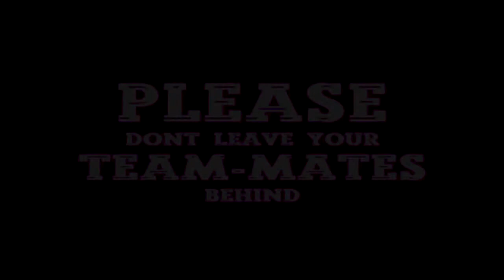BF3 ★ Please Dont Leave/Drive Without Your Teammates! ★ 720 HD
People want to join you to the flag, let them join. They might save you "savior" when the enemy team claims the flag back. Be smart, help to be helped!

M1a2 abrams t-90 fa 18 super hornet su-35 a10 thunderbolt   su-39 lav-25 bmp-2 lav-ad tunguska humvee vodnik growler vdv rhib boat aav amphibious assault vehicle ah-1 super cobra mi-28 uh-1y super huey ka-60 littlebird z-11 assault rifle smg submachine gun pdw personal defense weapon sniper shotguns pistols light machine guns rocket launchers carbines attachments and eqipment m16a4 ak-74m m416 f2000 aek-971 an-94 as val g3 kh-2002 mk 11 svd m40a5 sks sv98 m98b m39 m27 rpk m249 m60 m240 pkp pecheneg type 88 m4a1 aks-74u g36c sg553 a-91 ump-45 p90 mp7 pp-2000 pdw-r 870 mcs saiga 12 usas 12 dao 12 m1014 beretta m9 mp-443 grach 93r m1911 glock 17 glock 18 mp412 rex 44 magnum rpg-7 smaw javelin fim-92 stinger sa-18 igla acog rifle scope pso-1 pks-07 m145 pk-a pk-as eotech rx01 kobra infrared sight ballistic scope mortar eod bot mav micro air vehicle t-ugs motion sensor soflam laser designator c4 explosives claymore min at anti tank mines m26 mass medkit ammo box radio beacon defibrillator foregrip heavy barrel silencer straight pull bolt laser sight flash suppressor bipod flashlight gulf of oman grand bazaar private server operation metro op overpowered sharqi peninsula multiplayer caspian border operation firestorm damavand peak tehran highway kharg island seine crossing noshar canals wake island strike at karkand